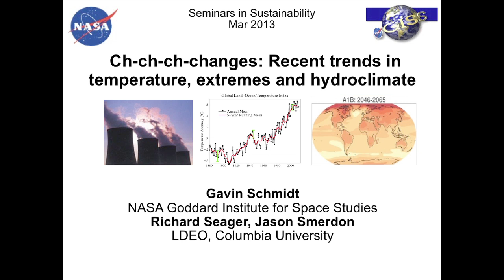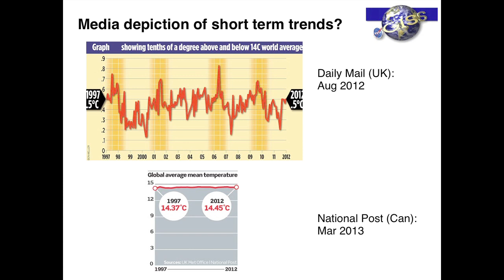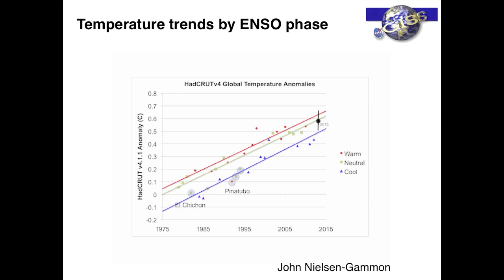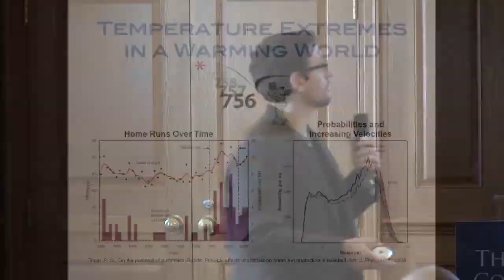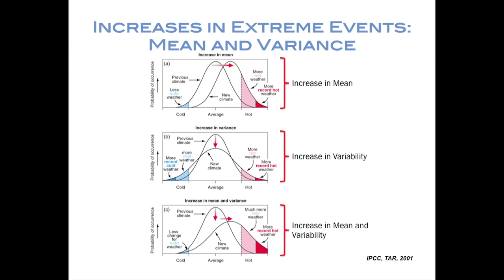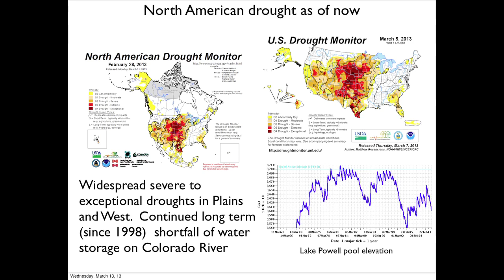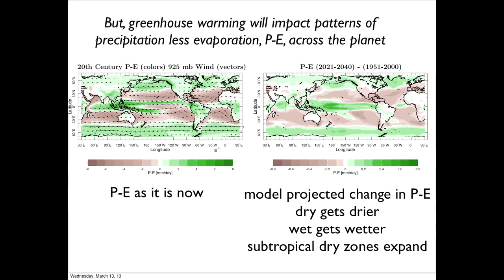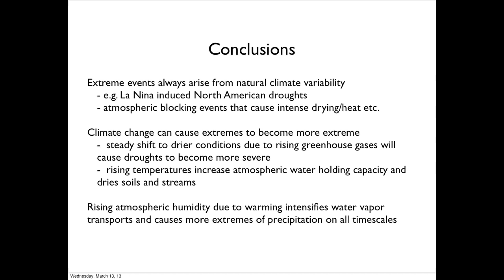Sustainable Development Seminar Series: Ch-Ch-Ch-Changes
Sustainable Development Seminar Series: Ch-Ch-Ch-Changes: Recent trends in temperatures, extremes and hydroclimate

3/13/13